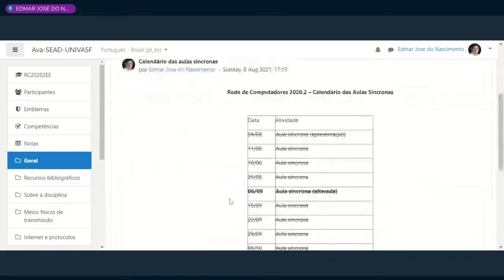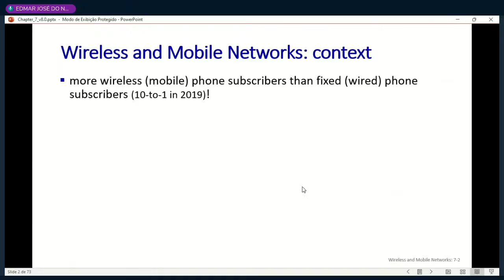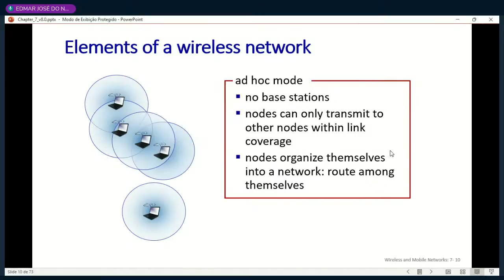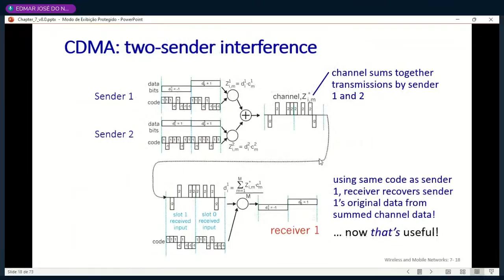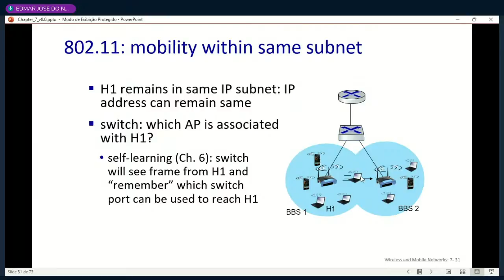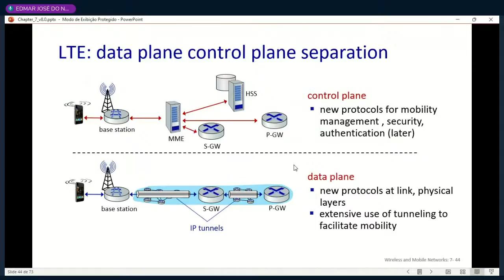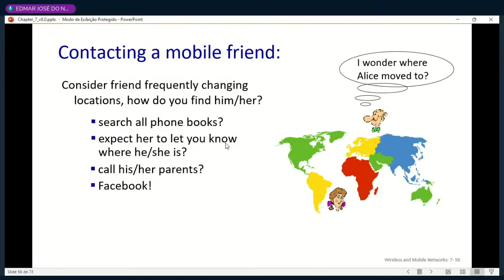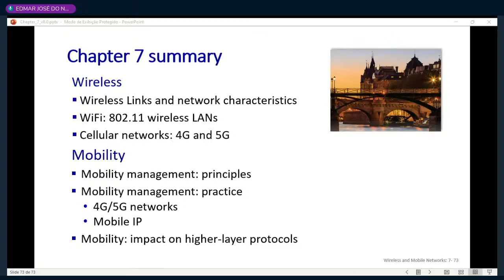Rede de Computadores - Aula Síncrona (20/10/2021)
Redes sem fio.